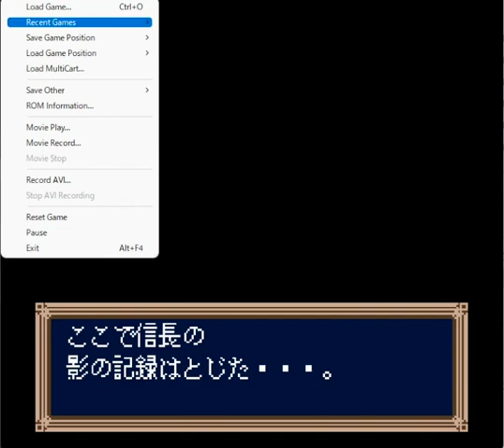▼ SFC 夢幻の如く 第１６話「強すぎる魔カブラルの前に信長が死にすぎ」(ゲーム実況)